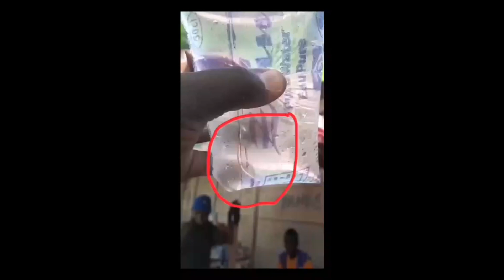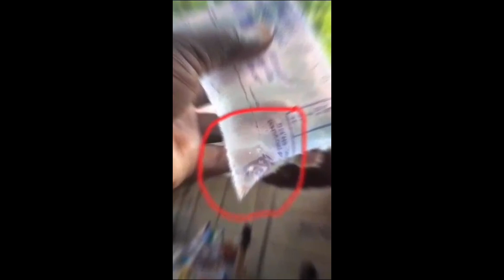See what i saw in Sachet water